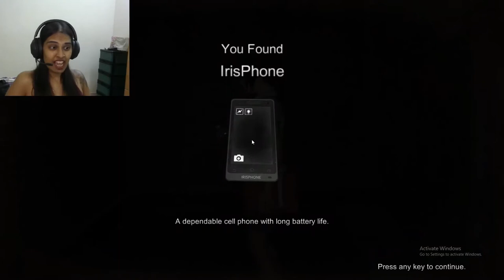I COULD'NT STOP CUSSING! (DreadOut Part 1)